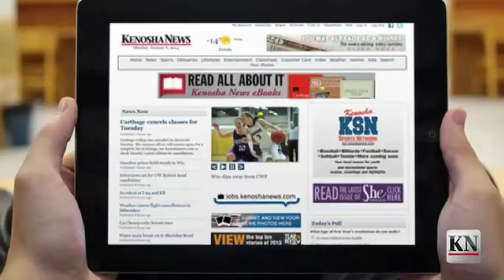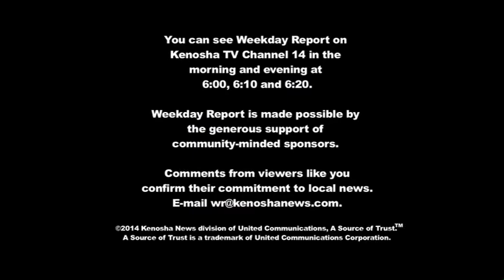Weekday Report: January 6, 2013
On today's Weekday Report:

• Kenosha woke up to a dangerous cold spell today, with temperatures that dipped below zero late Sunday, and kept dropping, all the way to minus-14 by late morning.

• With the 2014 Olympics only a month ago, members of the Racine Curling Club showcased another ice sport on Saturday.

• A doubleheader against Truman State brought mixed results for the Parkside men's and women's basketball teams on Sunday.